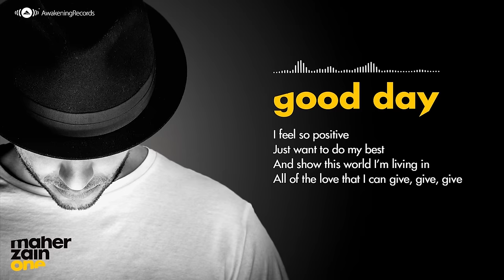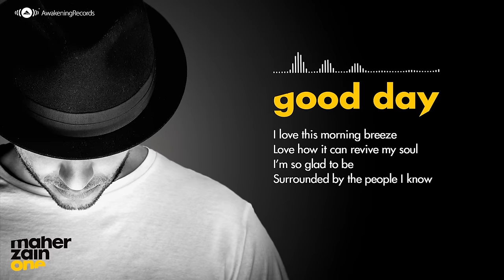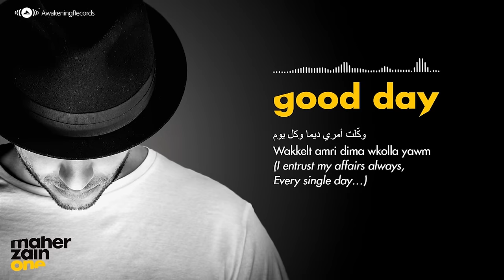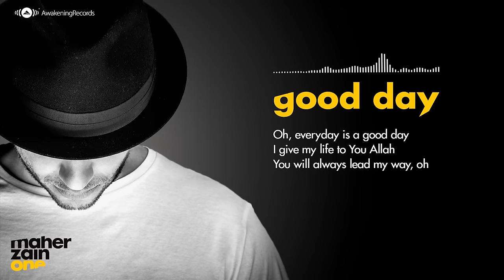Maher Zain - Good Day ft. Issam Kamal | ماهر زين وعصام كمال (Official Audio)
- Official Audio Video for "Good Day", from Maher Zain's album "One"

For Call Tones:
Egypt:
Etisalat: send SMS with the (50926369) to 1500
Orange: send SMS with the (58510478) to 9999
Vodafone: send SMS with the (800134) to 5555

Algeria:
Djezzy: send SMS with the (107675) to 2020
Mobilis: send SMS with the (677516) to 680
Nedjma: send SMS with the (552536) to 5353

KSA:
Mobily: send SMS with the (1128091) to 1404
STC: send SMS with the (11511603) to 1616

Morocco:
IAM: send SMS with the (TONA709) to 9999
Meditel: send SMS with the (TONA709) to 9999
INWI: send SMS with the (TONA709) to 9999
Lyrics: Paddy, Maher Zain, Bara Kherigi
Arabic Lyrics: Issam Kamal
Melody: Maher Zain, Moh Denebi
Arrangement: Moh Denebi, Maher Zain
"Good Day" Lyrics:

Woke up with the light
A sky so blue upon my eyes
With a thankful heart
Today is another brand new start
I feel so positive
Just want to do my best
And show this world I’m living in
All of the love that I can give, give, give

There are many things that I can do
Many things yeah
That can make me feel so close to You
To You, to You, to You, oh!
This joy within my heart can’t be removed
Within my heart when I’m...
Loving, loving, loving, loving You, yeah!

Chorus:
Oh, everyday is a good day
I put my life in Your hands Allah
You will always lead my way

I give my life to You Allah

I love this morning breeze
Love how it can revive my soul
I’m so glad to be
Surrounded by the people I know
Filled with happiness
Just wanna give my all
And be all that I can be
Share all my love and energy, yeah!

Chorus

سبحان الله ملك الكون
لولا فضل الله ما كان يكون
وكّلت أمري ديما وكل يوم
لله لله لله لله